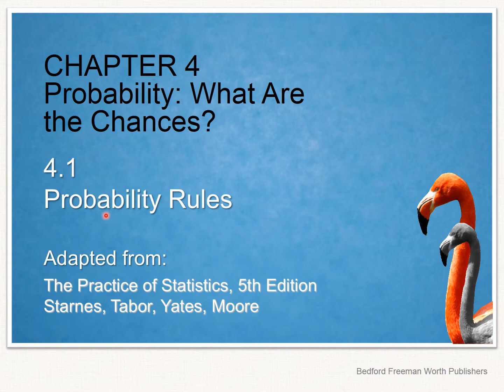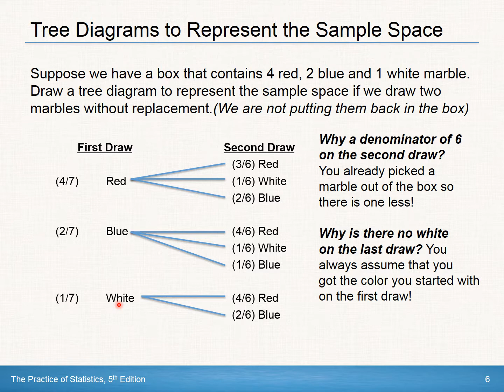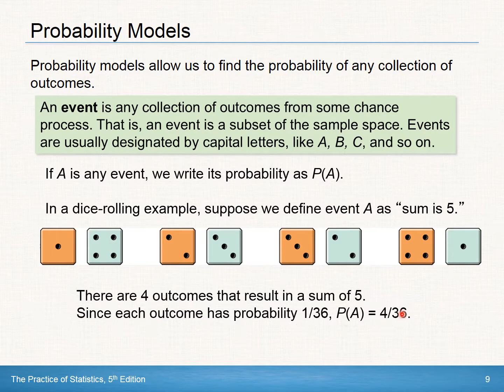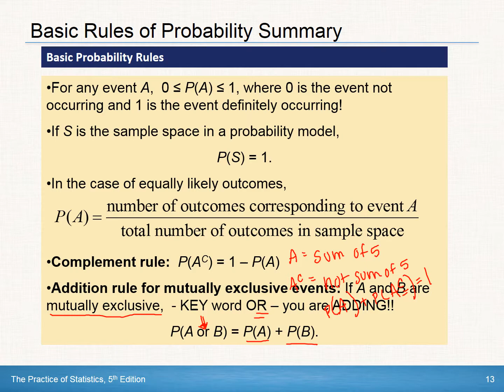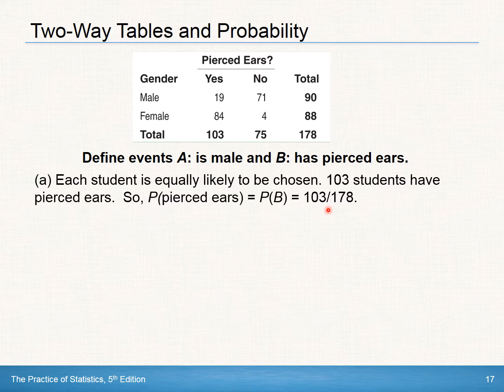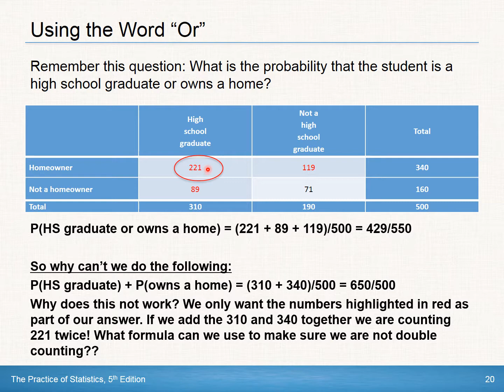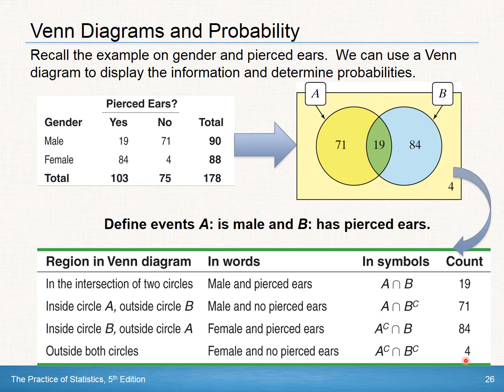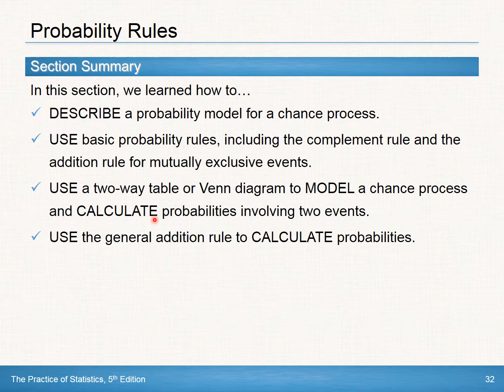4 1 Content Basic Probability Rules